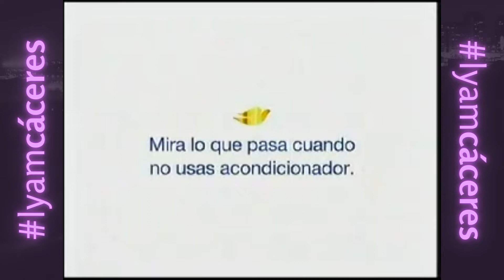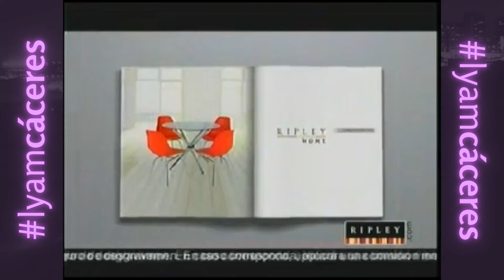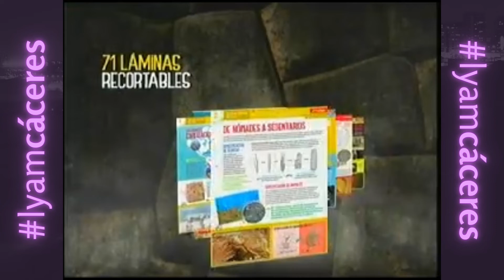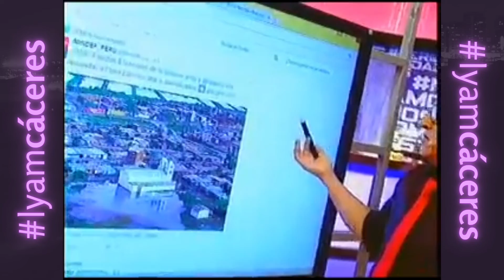Tandas Comerciales NexTV - 03 de Abril 2017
Créditos: Miguel Arredondo